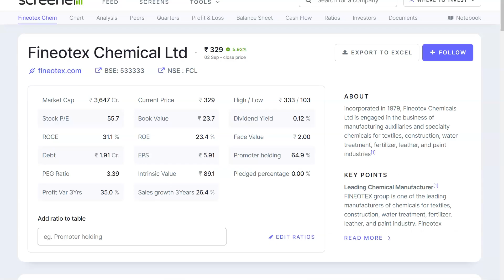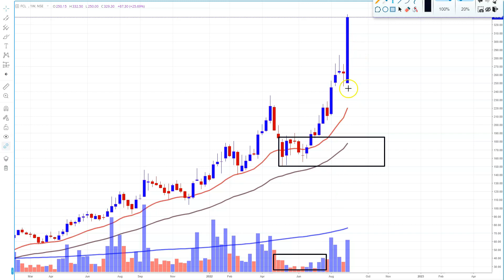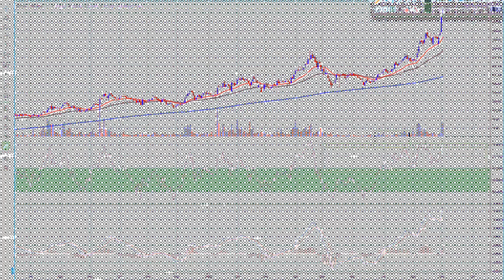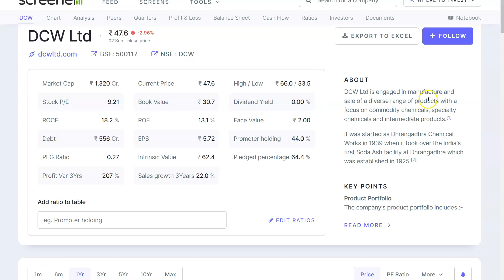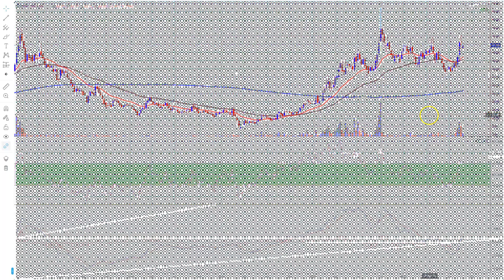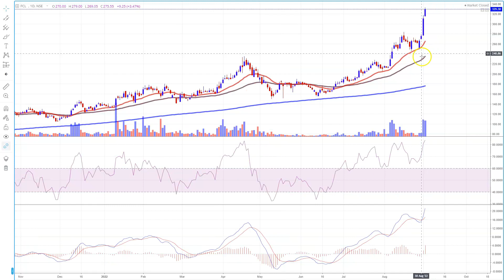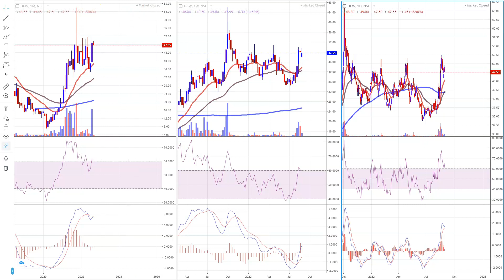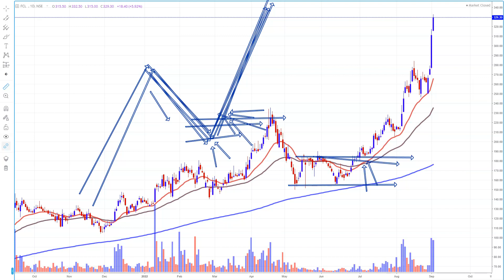Chemical Stock to Invest ? Undervalued Stock ? Long Term Investment in Stock Market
Zerodha Account Opening Offer for Jan 1,2022 to Oct 30 2022: Get 2 months learning membership free{you will get amazon voucher from our side...when you open zerodha account(new account opened from Jan 1, 2022 to Jun 30, 2022)...once account opened just email us your client ID(for verification) at wheretoinvestinstockmarket@gmail }
To Join Price Action Learning Membership:

DCW Share,